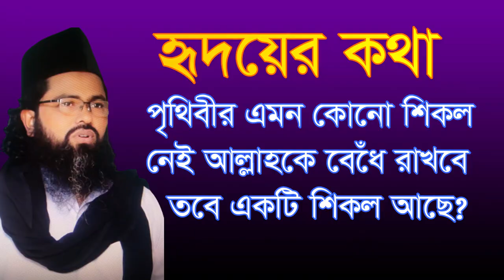এমন কোনো শিকল নেই আল্লাহ কে বেধে রাখবে amon kono sikol ney allah ke bede rakbe